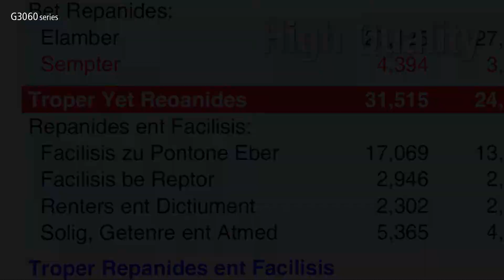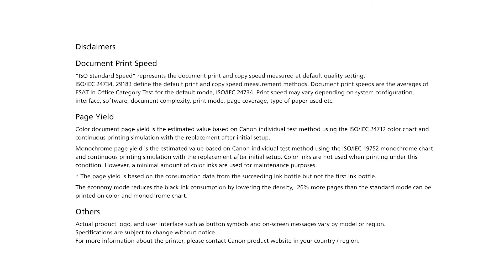PIXMA Refillable Ink Tank Printer, G3060